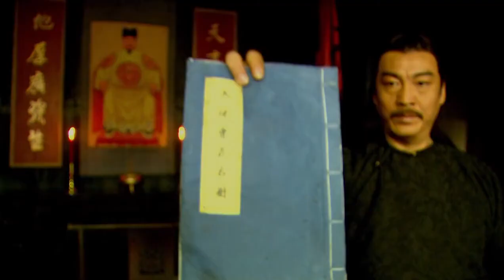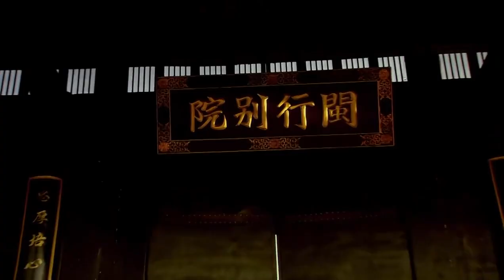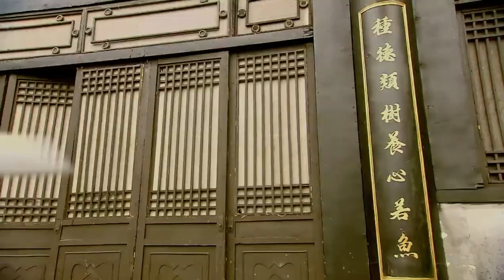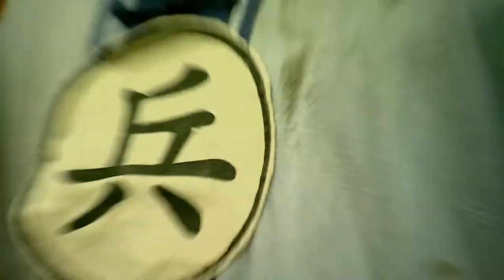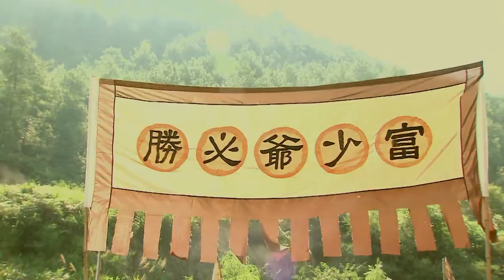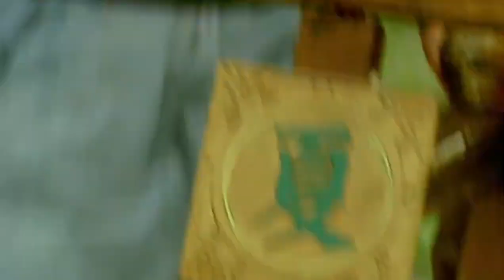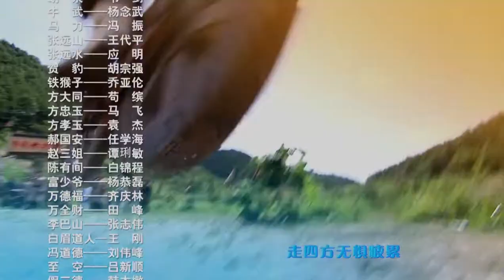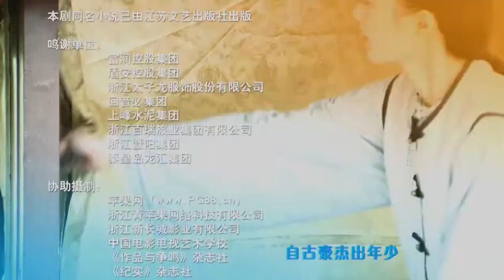【好看武侠剧】《江湖风雨之少林》第01集 |一个懵懂莽撞的少年逐渐成长为名震一时的盖世小英雄的故事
顽劣不羁的少年方世玉仗着一身铜皮铁骨，在广州素有小霸王之称。性格争强好胜，做事不计后果，但心地善良，有强烈的正义感，头脑灵活，搞笑风趣。其父方德为让方世玉修身养性，便将他送去了杭州的九逸会馆下属的一所义学去念书习武。在念书习武的过程中，方世玉认识了同来求学的洪熙官与胡惠乾，三个性格迥异的年轻人，从相互排斥最终成为挚友，并一起面对以雷老虎为首的恶势力。方世玉与洪熙官同窗之后，受收洪熙官影响，张扬的性格开始稍有收敛，行事也变得沉稳起来。继而却因为擂台上误杀雷老虎，性格再次发生变化，其间还经历了与雷老虎义女雷无双朦胧的爱情。经过了一系列的风波，最终，方世玉从一个懵懂莽撞的少年逐渐成长为了名震一时的盖世小英雄